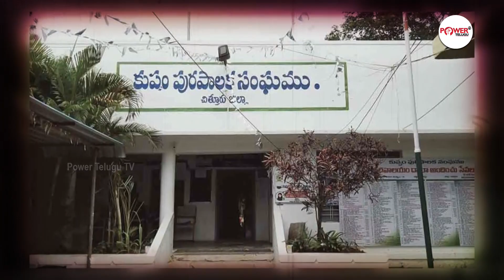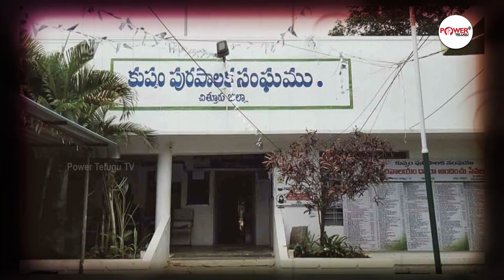Kuppam YCP Leaders Against To Their Own Party Leaders | Jagan | Chandrababu | PowerTeluguTv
Watch Here : Kuppam YCP Leaders Against To Their Own Party Leaders | Jagan | Chandrababu | Kuppam | PowerTeluguTv

Power Telugu Tv is an official YouTube Channel that will constantly keep you updated with the latest breaking news, trending topics ,exclusive Interviews and other social media viral news exclusively on Power Telugu Tv Channel. Power Telugu Tv   is stepping ahead of other brands on YouTube with its variety of unique content delivering strategies, including interviews in  political backdrop. Power Telugu Tv  is now all set to enlighten and entertain its viewers with exclusives  interviews and  celebrity interviews. Power Telugu Tv  is always at the forefront in providing its users with a variety of content through interview which will be taken by produced by experienced and content-driven.